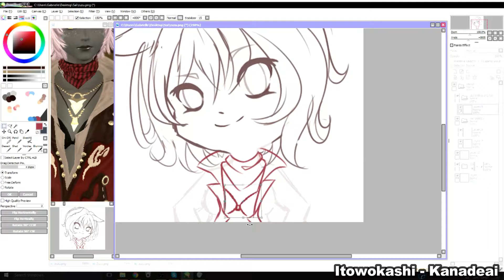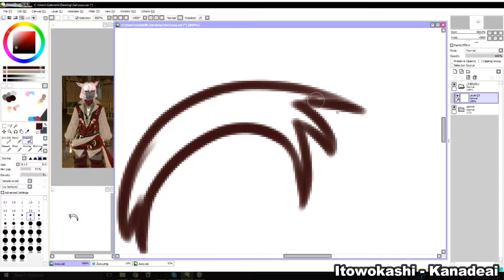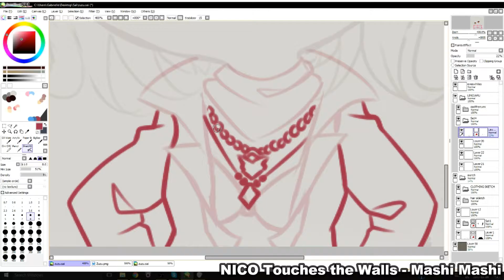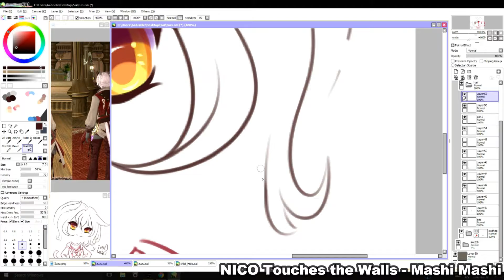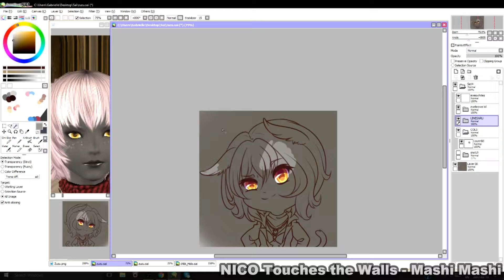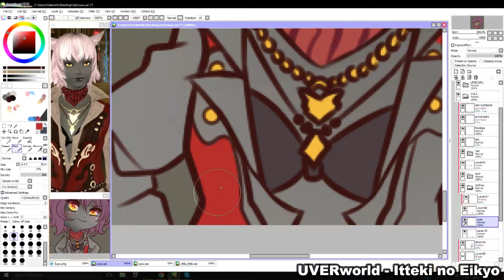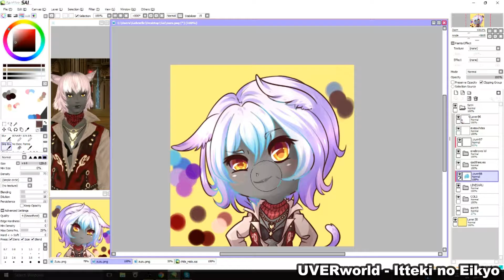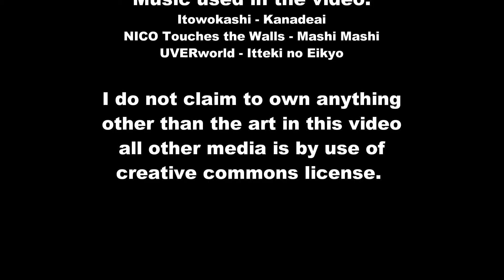Zuzu Belloq [Chibi Bust]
This one was for a dark skinned character! It was my first time doing a lot of things for this picture so hopefully the final product turned out okay! It's really good to push my boundries so this was great practice for me!

Time taken: 5 Hours
Tablet: Intuos 4
Program: Sai

Credits for musin in credits (heh)